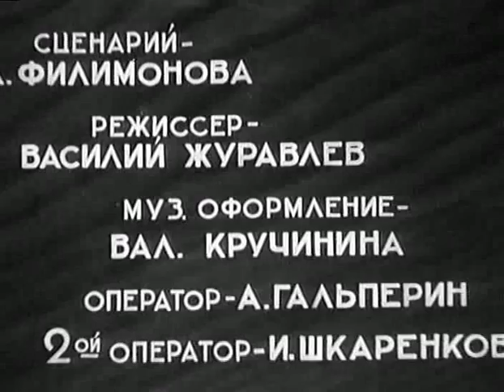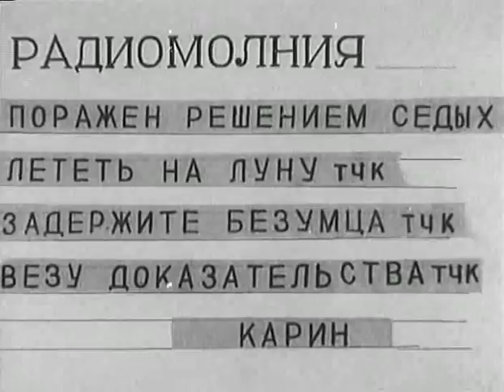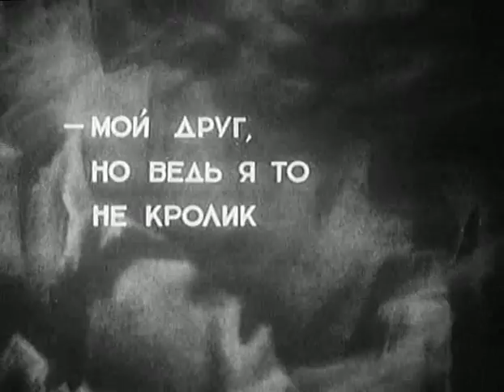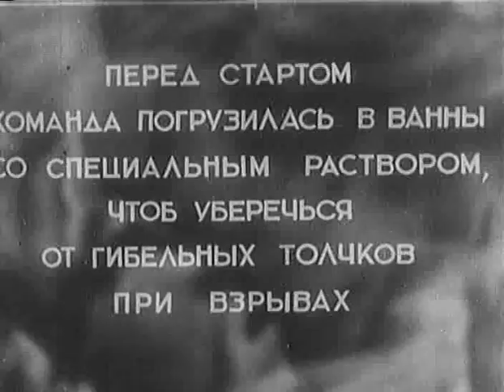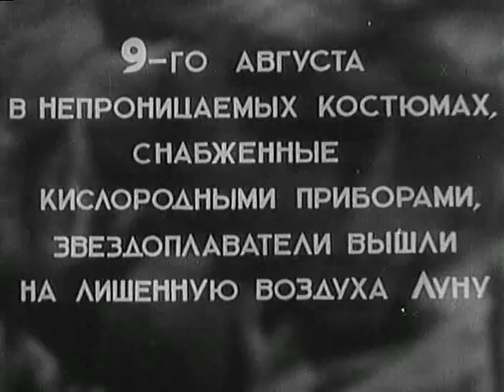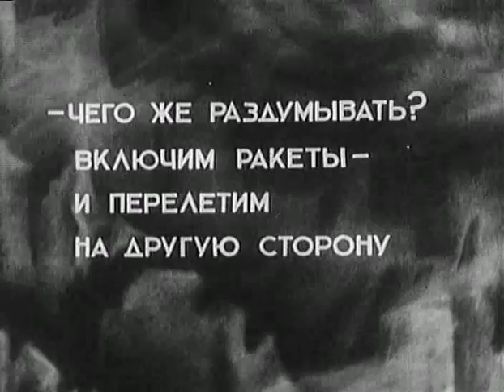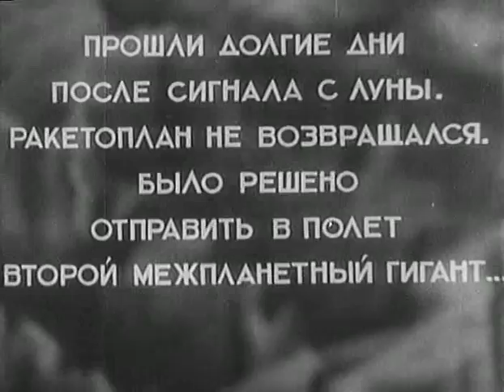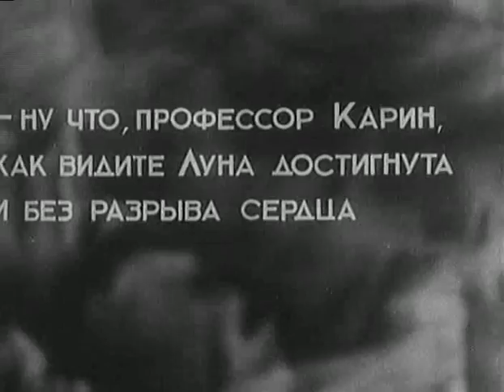Космический рейс - первый советский научно-фантастический фильм о космосе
Первый советский научно-фантастический фильм о космосе, вышедший на экраны 21 января 1936 года. Его выпуску предшествовала двухлетняя работа на студии «Мосфильм», выполненная на твёрдой научной основе - консультантом проекта был Константин Эдуардович Циолковский, сделавший для картины 30 чертежей ракетоплана. Благодаря его помощи советским кинематографистам удалось создать удивительно реалистичную для своего времени картину путешествия на Луну - задолго до того, как было положено начало реальным исследованиям космического пространства. Первый интертитр фильма гласил: «Это случилось в Москве, летом 1946 года, когда знаменитый астрофизик академик Седых решил лететь на Луну»… Во Всесоюзном институте межпланетных сообщений (В.И.М.С.) имени К.Э.Циолковского проводятся первые опыты по подготовке полета на Луну. С академиком Седых, создателем гигантского суперкосмического ракетоплана, летят аспирантка Марина и тайком пробравшийся на корабль юный изобретатель Андрюша. Путешественники прилуняются на обратной стороне Луны и, побродив по её поверхности, благополучно возвращаются на Землю. «Фильм повествует об отваге юных пионеров, готовности советских женщин всегда прийти на помощь, бесстрашии учёных и их решимости пожертвовать собой во имя науки». Серьёзный подход к съёмкам не помешал режиссёру Василию Журавлёву и сценаристу Александру Филимонову отнестись к сюжету с юмором (см. последний скриншот); в целом же картина пронизана мощнейшим героическим духом.
То уже была эпоха звукового кино, однако ещё далеко не во всех советских фильмах озвучивались речевые сцены. Вот и в этот раз в звуковом фильме зрители слышали только инструментальную музыку. Компилятивную партитуру (с использованием фрагментов произведений композиторов-классиков - в частности, Ф.Листа) написал известный композитор, автор популярнейших в народе «Кирпичиков» и «И льётся песня» Валентин Кручинин